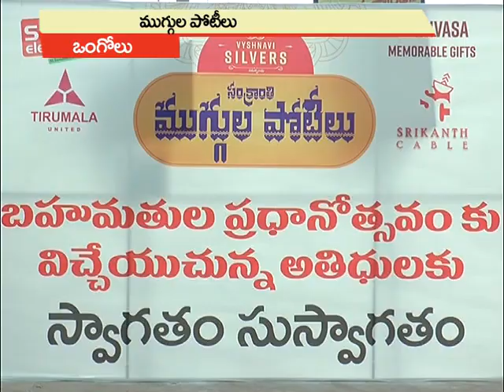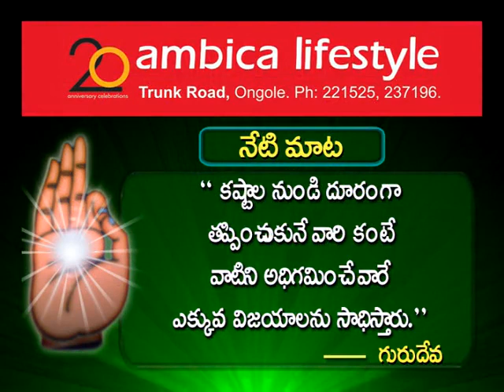Satya News Ongole News Bulletin On 15-01-2019